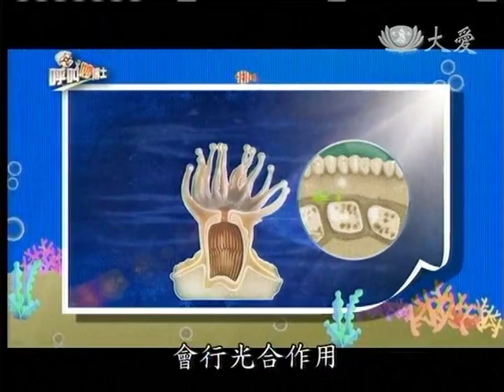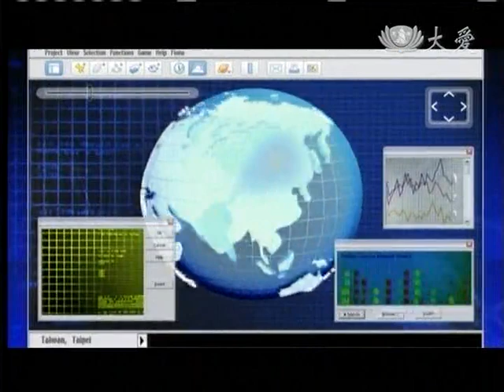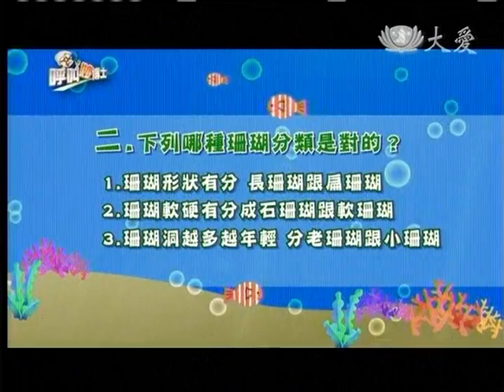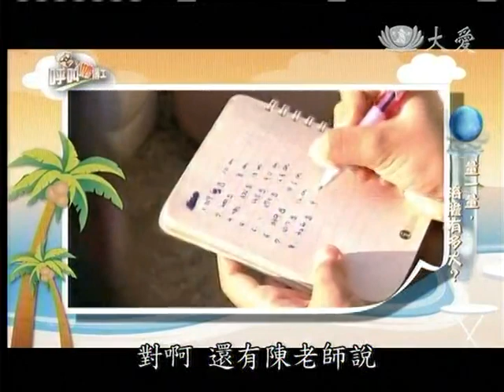20120810《呼叫妙博士》台灣珊瑚礁